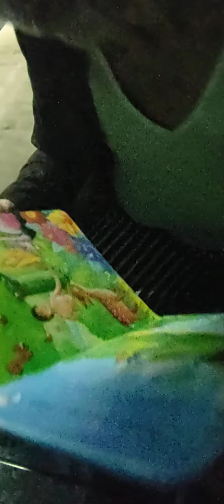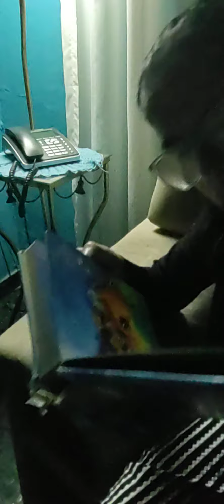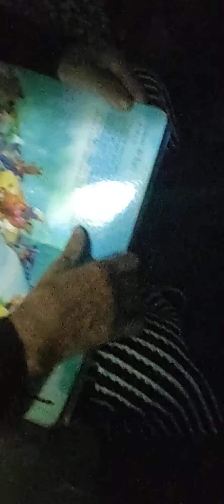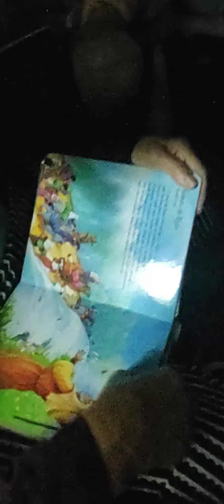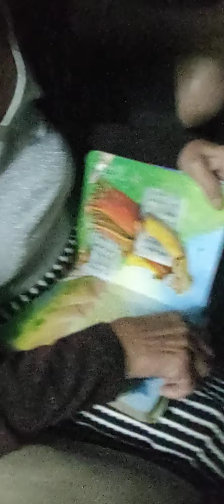rosalda lendo para o Bryan bento